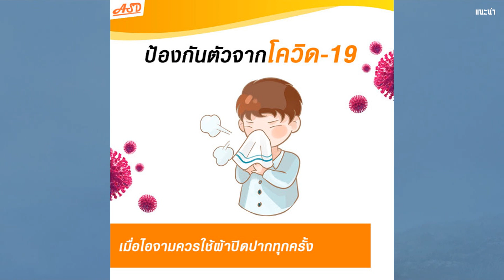เเนะนำก่อนดู : Howl’s Moving Castle | ไม่บอกจะรู้ไหมว่ารัก !! (ปราสาทเวทมนตร์ของฮาวล์)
เรื่องราวในยุคที่บ้านเมืองกำลังตกอยู่ภายใต้ไฟสงครามจากกองทัพ “โซฟี” หญิงสาววัย 18 ปี ซึ่งรับหน้าที่ในการสานต่อกิจการร้านหมวกจากพ่อ ได้รับการช่วยเหลือจากพ่อมดนามว่า “ฮาวล์” ระหว่างทางที่เธอไปหาน้องสาวและถูกทหารลวนลาม จนเป็นจุดเริ่มต้นทำให้เธอต้องเข้าไปเกี่ยวข้องกับความขัดแย้งระหว่างฮาวล์และแม่มดแห่งทุ่งร้าง
▶ Licensors: Walt Disney Studios
▶ Studios: Studio Ghibli
▶ Source: Novel
▶ Genres: Adventure, Drama, Fantasy, Romance
▶ Type: Movie